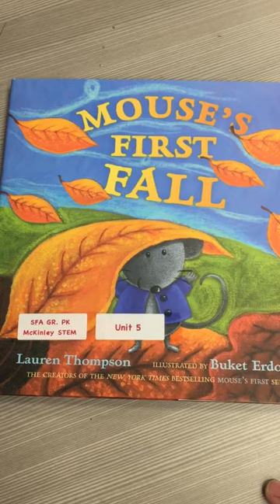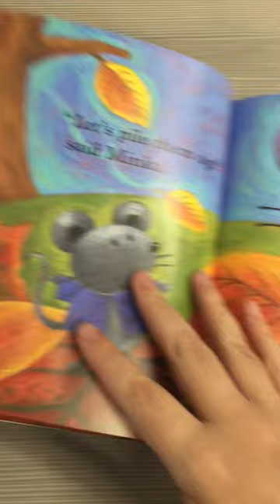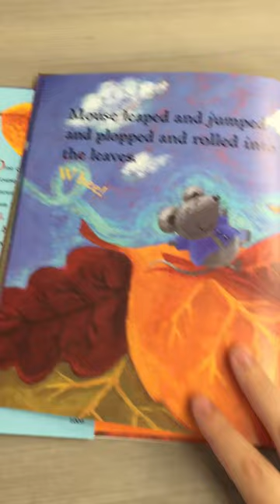Unit 5: Fall into Fall STaR Story Days 5 and 10